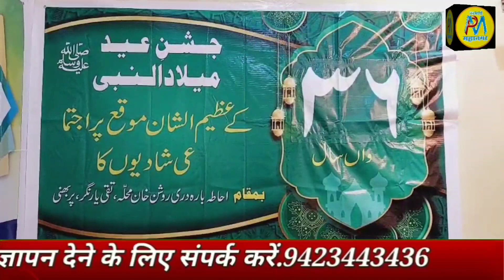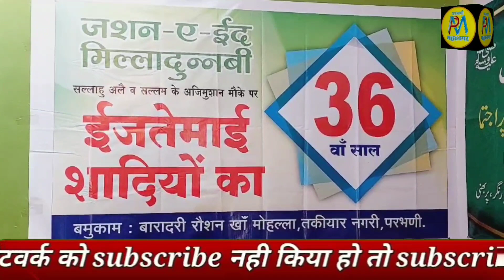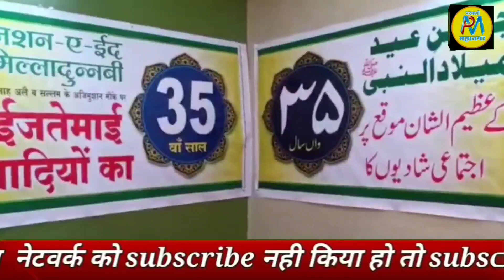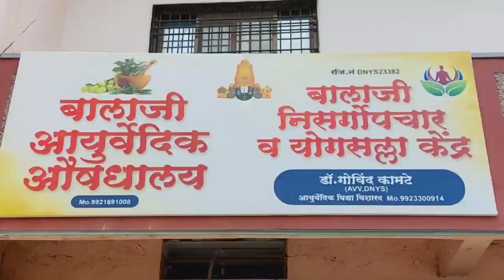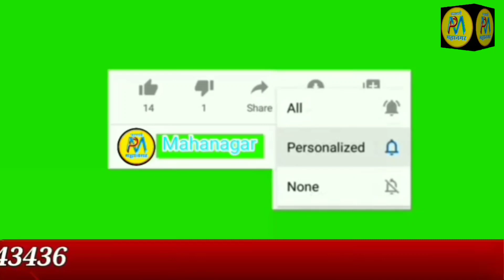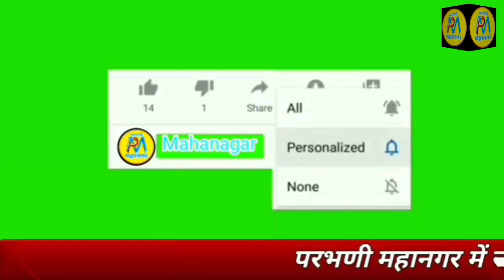24 Aug | हिंदु मुस्लिम मे द्वेष फैलानेवाले विधायक को निलंबित करे | SRT के छात्राओं को पदवी प्रदान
हिंदु मुस्लिम मे द्वेष फैलानेवाले विधायक को निलंबित करे
बिलकीस बानों के अपराधीयों को फांसी की सजा दे
SRT के छात्राओं को पदवी प्रदान
महावितरण कर्मचारीयों का काम बंद अंदोलन

►SOCIAL MEDIA •

.9423443436